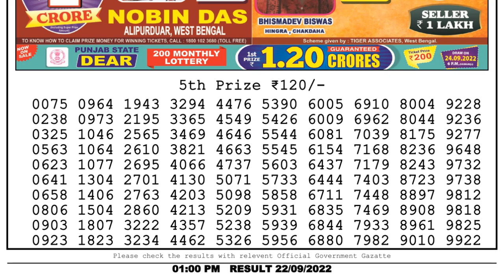🔴Dear Lottery Sambad Live 1pm today 22.09.22 Nagaland State Lottery Result